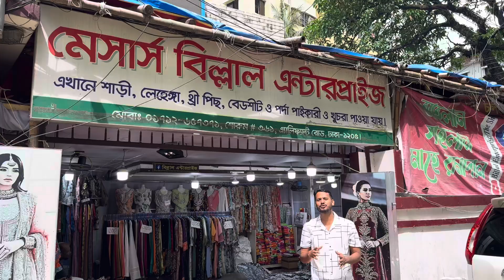বিল্লাল এন্টারপ্রাইজের।হেড শোরুমের লোকেশন টা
মেসার্স_বিল্লাল_এন্টারপ্রাইজ (প্রধান শাখা)
৩৬১ ,এলিফ্যান্ট রোড ঢাকা-১২০৫